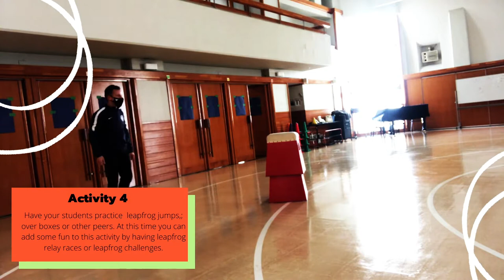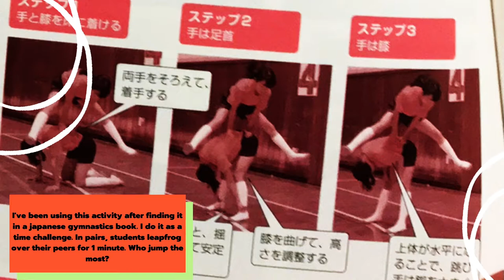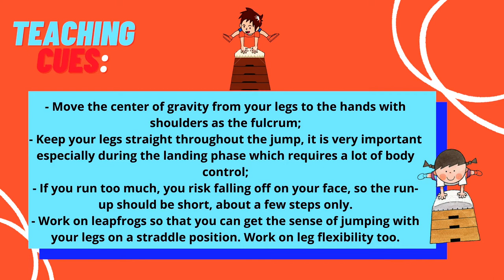Mr.PHYSED tutorial: Vaulting (The straddle vault)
In this video, i will share some of my favorite learning progressions when teaching children how to vault in Gymnastics (Straddle vault)

Happy Teachings!!!